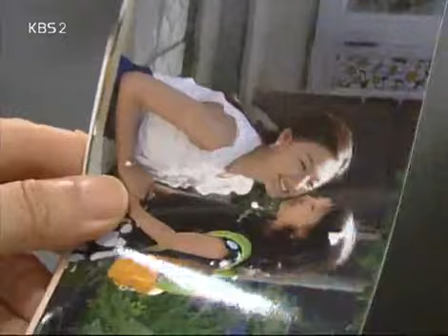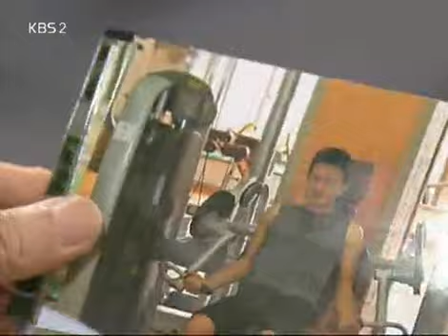You Stole My Heart 20080611 #003